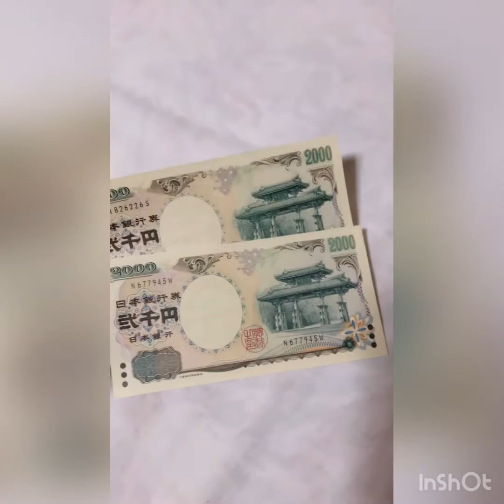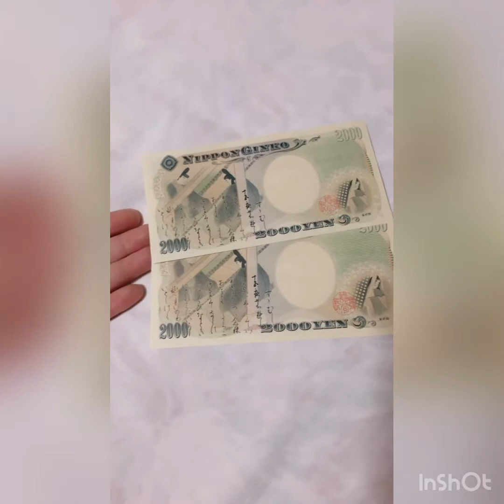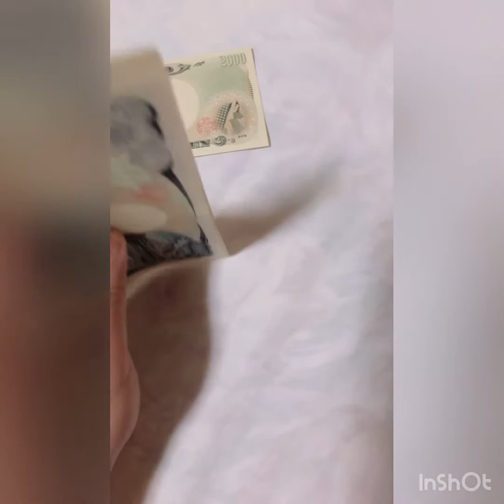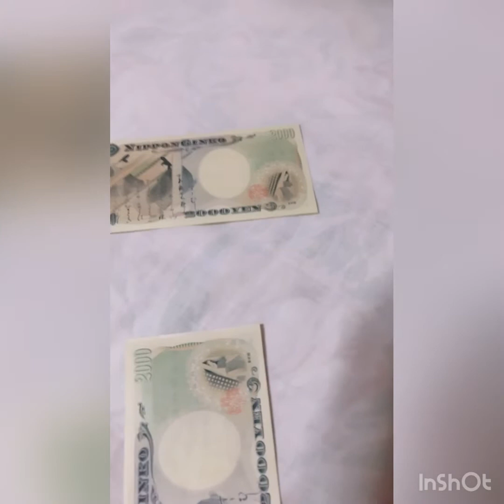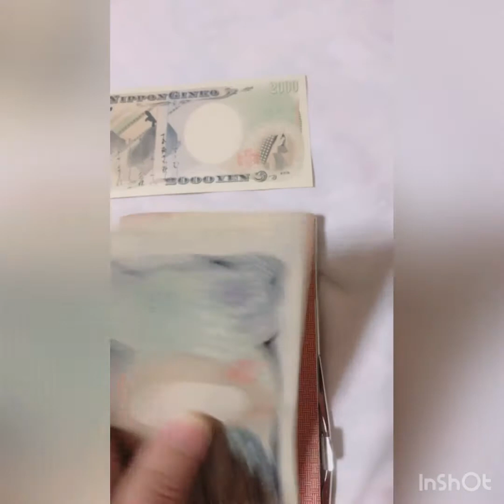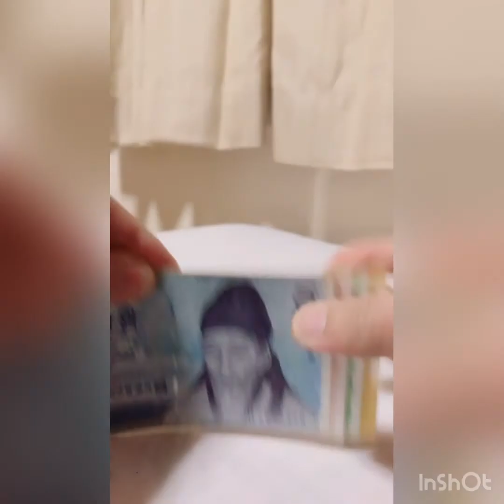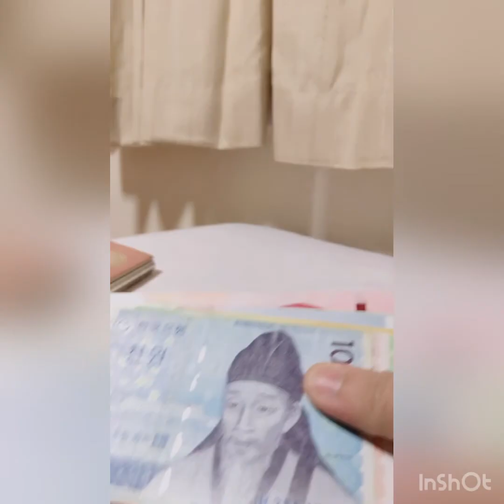Japanese yen 💴 bill (part 2) | Pati pala sa S.Korea at China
For those who are interested in learning JAPANESE, ENGLISH, and KOREAN,
JEK샘-sem is available to help you improve your language skill. You can visit our Facebook page (JEK샘-sem).